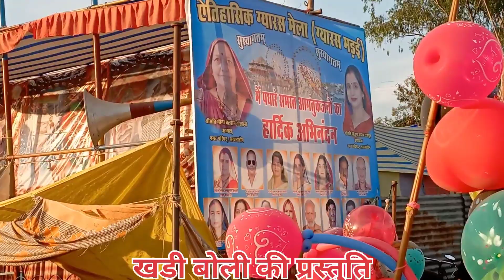लखनादौन ग्यारस मेला 2022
comment, news reporting, teaching cholarship, andCopyrightDisélaimer:Under

lakhnadon madai 2022
lakhnadon gyarash
lakhnadon jhola
lakhnadon hotal
lakhnadon school
lakhnadon  dukan
lakhnadon mithai
lakhnadon chapple
lakhnadon chasma
lakhnadon mahila
lakhnadon pablic
lakhnadon jadugar
lakhnadon lugai
lakhnadon madai mela
lakhnadon neta ji
mela lakhnadon
lakhnadon mla
lakhnadon tude news
lakhnadon ki taja riport
lakhnadon taja khabar
lakhnadon ahir nachai
lakhnadon munmun ray bidhayak
lakhnadon mla seoni mela
mumun ka gov lakhnadon
seoni
लखनादौन मड़ाई मेला
लखनादौन विधायक मदन राय का गाना मड़ाई मेला
मनु मनु का राय कार्यक्रम लखनादौन मड़ई मेला डांस
दिनेश राय मुनमुन लखनादौन।
लखनादौन मेला
लखनादौन मेला चश्मा
लखनादौन मेला चौकी बिल ना
लखनादौन जादूगर नचाई
लखनादौन रानियों की नचाई
फेमस मेला लखनादौन
p
lakhnadon ka phemash mela
lakhnadon ka vedio
lakhnadon ki mithai
lakhnadon ki janta
lakhnadon#
lakhnadon
lakhnadon gyarash mela 2022
lakhnadon mela 2022
lakhnadon gyarash mela vlog
lakhnadon mela vedio
lakhnadon gyarash mela vedio 2022
2022 lakhnadon mela
2022 lakhnadon gyarsh mela

lakhnadon gyaras Mela
lakhnadon gyaras Mela 2022
lakhnadon gyaras Ka Mela
lakhnadon Mela
lakhnadon Mela 2022
lakhnadon gyaras Mela block
lakhnadon gyaras Mela video
lakhnadon Mela video
lakhnadon Ka Mela 2022
2022 lakhnadon Mela
2022 lakhnadon 11 Mela
lakhnadon Ka Mela
Mela video
Madai Mela 2022
lakhnadon ke Mela ki video